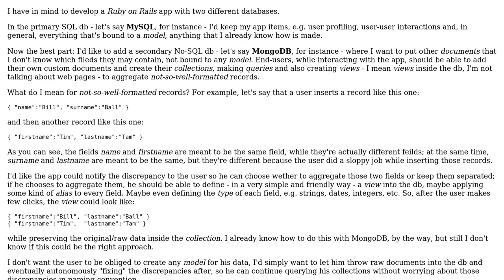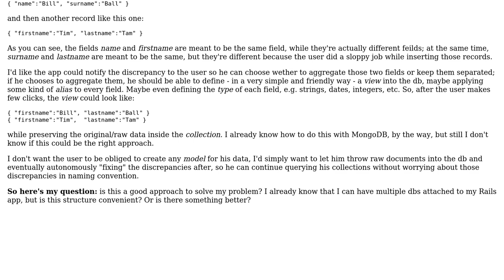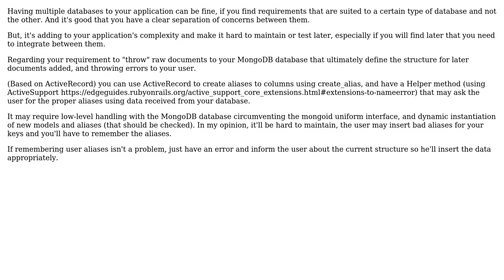Software Engineering: Ruby on Rails: primary SQL db and secondary No-SQL db without models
With thanks & praise to God, and with thanks to the many people who have made this project possible! | Content (except music & images) licensed under CC BY-SA | Music | Images & others | With thanks to user nadir user Matteo Schiavi and the Stack Exchange Network Trademarks are property of their respective owners. You are responsible for your own actions.